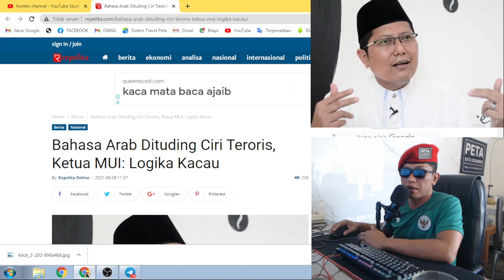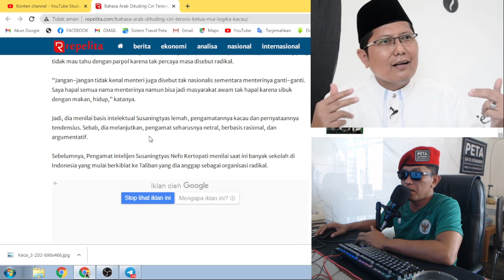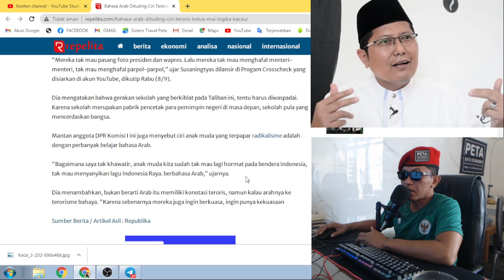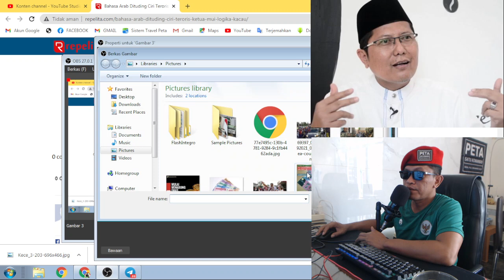TAK TERIMA. PAKAR INTELIJEN INI TUDING BAHASA ARAB CIRI TERORISME, KETUA MUI SEBUT LOGIKA KACAU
Aamiin.

TTD